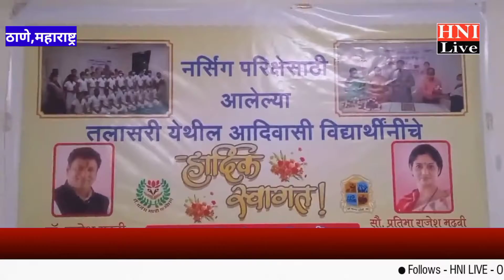तलासरी से ठाणे आये नर्सिंग परीक्षार्थियों की सेवा में डॉ.राजेश मढवी फाउंडेशन !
HNI LIVE# hindi news har khabar ke sath

VisitUs: Online News Portal

Mo.9870428540